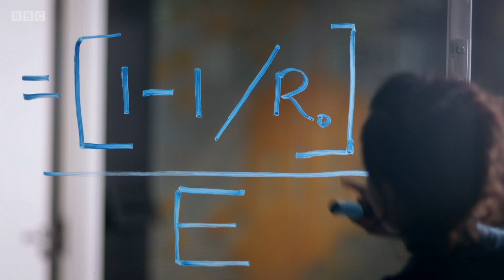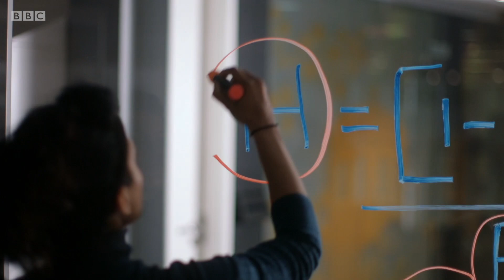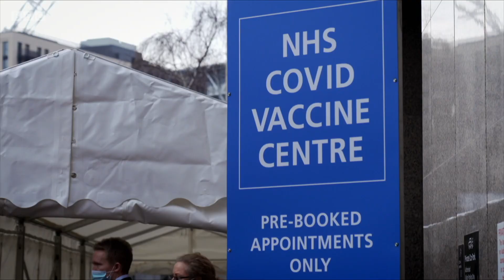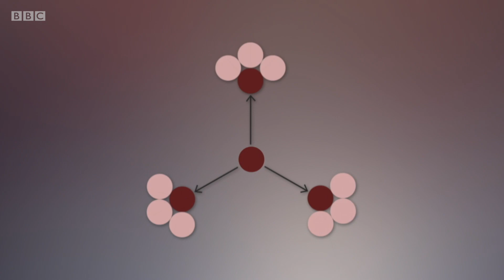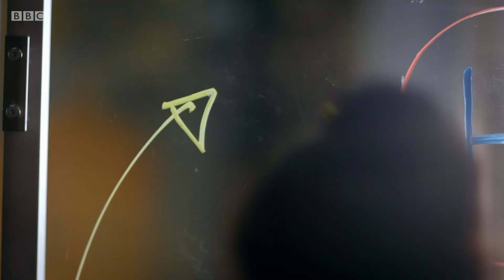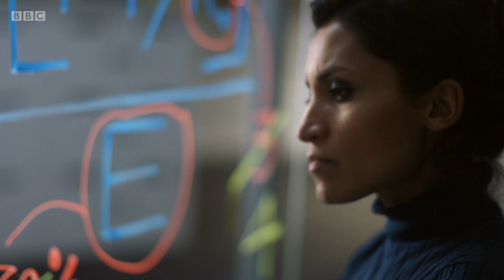Covid: When might we achieve herd immunity? 🙅‍♀️🤔 BBC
First broadcast 8th March 2021.

Dr Guddi Singh envisages a time when we might be free of coronavirus, using a formula to derive the herd immunity threshold from the reproduction number and vaccine efficacy.

Horizon | Coronavirus Special - What We Know Now | BBC